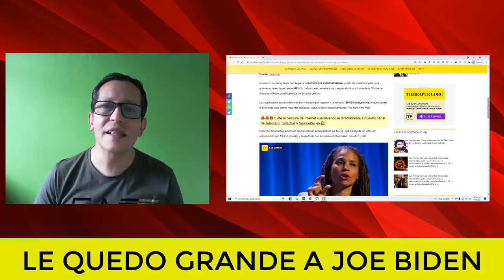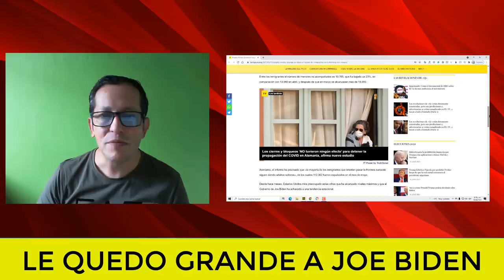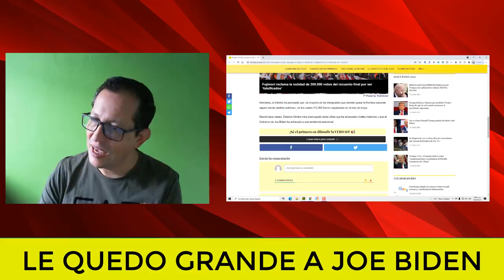NOTICIAS DE ESTADOS UNIDOS HOY le quedo grande a Joe Biden